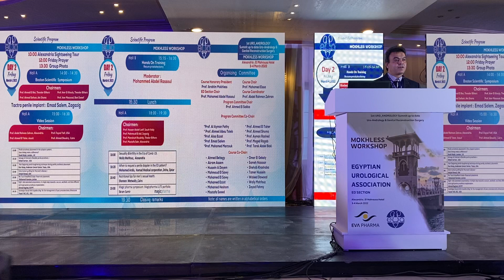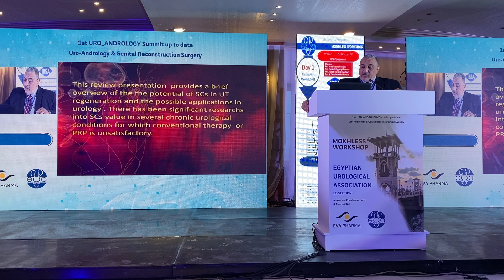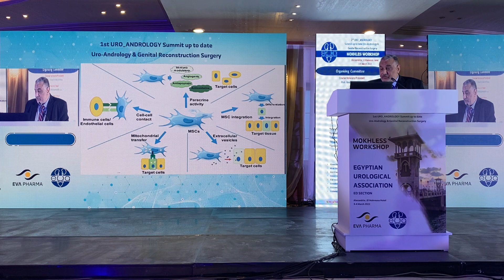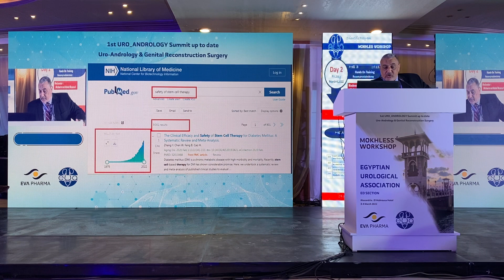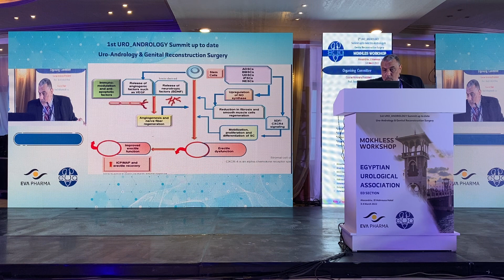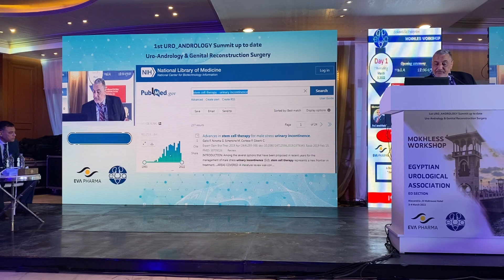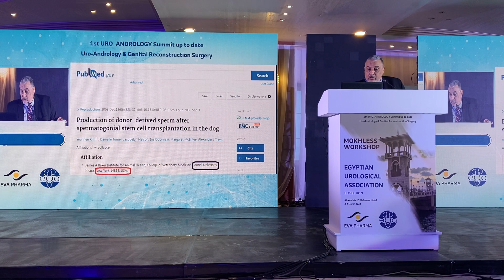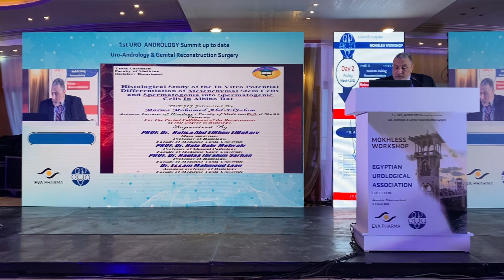محاضرة دكتور وائل ابو الخير مؤتمر الجهاز البولي التناسلي ٣ مارس ٢٠٢٢ urogenital Society Conference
تناولت المحاضرة الآتي :
١- اهمية الخلايا الجذعيه
 ٢- تطبيقات الخلايا الجذعية في علاجات المثانة والكلى واصابات الجهاز البولي وتليفات المثانه والكلى والاعضاء التناسليه
٣- الضعف الجنسي وضعف الانتصاب
 ٤- سلس البول ومشاكل التبول
 ٥- العقم عند الرجال وضمور الخصيه
 ٦- الابحاث الامريكيه والاوربيه والمصريه
 ٧- ابحاث الجمعيه المصريه للخلايا الجذعيه في هذه المجالات والتي تم نشرها في الخارج بالدوريات العلميه العالميه